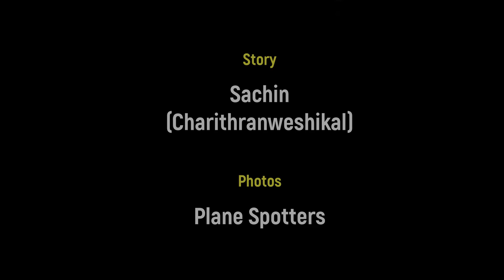മ്രീയ - ലോകത്തിലെ ഏറ്റവും വലിയ വിമാനം | Mriya (Antonov 225) Biggest Aircraft in the World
ലോകത്തിലെ ഏറ്റവും വലിയ വിമാനം എയര്‍ ബസ് നിര്‍മിച്ച A 380 ആണെന്നായിരിക്കും മിക്കയാളുകളുടെയും ധാരണ.
എന്നാല്‍ അല്ല. ലോകത്തിലെ ഏറ്റവും വലിയ വിമാനം ഒരു ഒറ്റയാന്‍ ആണ്. അതായത് ആ ജനുസ്സില്‍ പെട്ട ഒരെണ്ണം മാത്രമേ നിര്‍മിച്ചിട്ടുള്ളൂ എന്നര്‍ത്ഥം. ആ ചരിത്രം പറയാം.

The Antonov An-225 Mriya is a strategic airlift cargo aircraft that was designed by the Antonov Design Bureau in the Ukrainian SSR within the Soviet Union during the 1980s. It is powered by six turbofan engines and is the heaviest aircraft ever built, with a maximum takeoff weight of 640 tonnes (710 short tons; 630 long tons). It also has the largest wingspan of any aircraft in operational service.

The single example built has the Ukrainian civil registration UR-82060. A second airframe with a slightly different configuration was partially built. Its construction was halted in 1994 because of lack of funding and interest, but revived briefly in 2009, bringing it to 60–70% completion.

On 30 August 2016, Antonov agreed to complete the second airframe for Airspace Industry Corporation of China (not to be confused with the Aviation Industry Corporation of China) as a prelude to commencing series production.

The Antonov An-225 was an enlargement of the successful Antonov An-124 that was initially developed for transporting the Buran spaceplane. The only An-225 airplane was completed in 1988. After successfully fulfilling its Soviet military missions, it was mothballed for eight years. It was then refurbished and re-introduced, and is in commercial operation with Antonov Airlines carrying oversized payloads.

The airlifter holds the absolute world records for an airlifted single-item payload of 189,980 kilograms (418,830 pounds), and an airlifted total payload of 253,820 kg (559,580 lb). It has also transported a payload of 247,000 kg (545,000 lb) on a commercial flight.